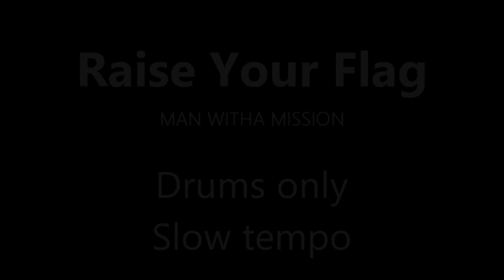Raise your flag ドラムのみ スローテンポ デモ 練習用 MAN WITH A MISSION マンウィズアミッション ガンダム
♫レッスンブログ Beat in Break Time
アニメ「機動戦士ガンダム 鉄血のオルフェンズ」OP
MAN WITH A MISSION マンウィズアミッション
 ”Raise your flag”
ドラムのみのスローテンポデモ演奏です。1.25倍速で原曲テンポになります。